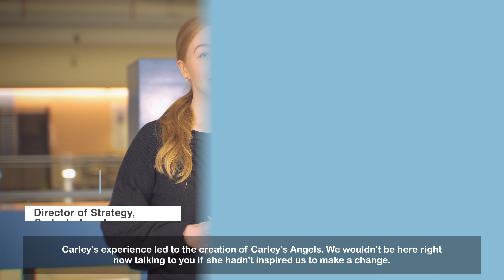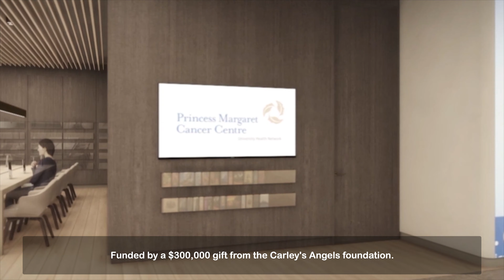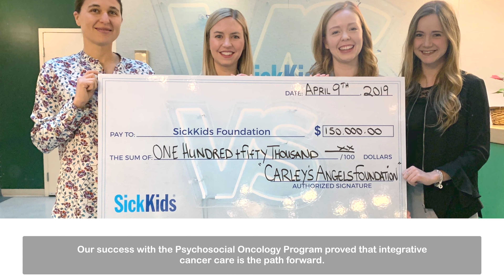Introducing the Cancer Experience Program at The Princess Margaret Cancer Center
We did it again, but bigger!

At Carley’s Angels, it’s always been about access. Access to the integrative cancer treatments that patients need, when they need them and where they need them.

Every patient's journey is different and so every patient's access to treatment is different. We are determined to ensure that all cancer patients have access to the integrative cancer care they need.

Introducing the Cancer Experience Program at The Princess Margaret Cancer Center, funded by a $300,000 gift from the Carley's Angels Foundation.